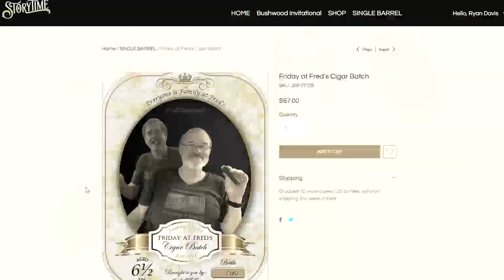BEST Cigar Blend Whiskey? Friday at Fred's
There are a lot of great cigar cut and cigar blend bourbons out there. But many of them are allocated and very pricey. Could this be a great alternative to the hard to find expensive bourbons out there?

Friday at Fred's is available exclusively through the Author's Guild at StoryTime Distillery. A membership with the Author's Guild gives you access to unique and delicious single barrel bourbons and whiskies like Friday at Fred's. To find out more check out

Like those cool shelves we have? Check out DIY Cartel for more information. They make high quality metal products for your home right here in the USA. Thanks to DIY Cartel for their support.

Get access to amazing single barrel picks by joining the Author's Guild